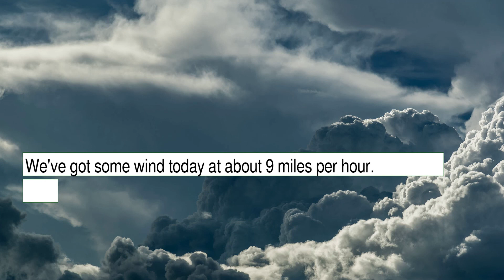Weather for Tuesday September 21, 2021 in Los Angeles, CA